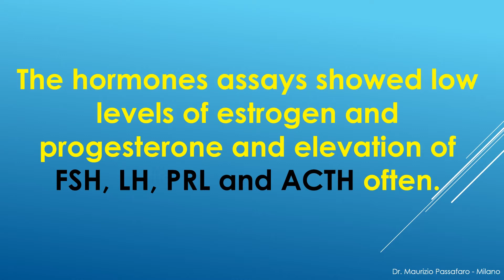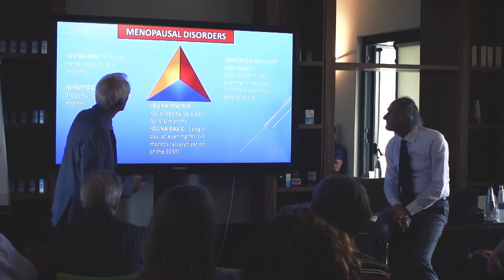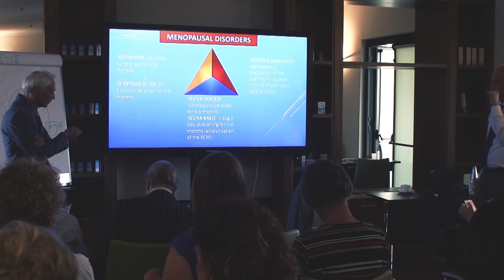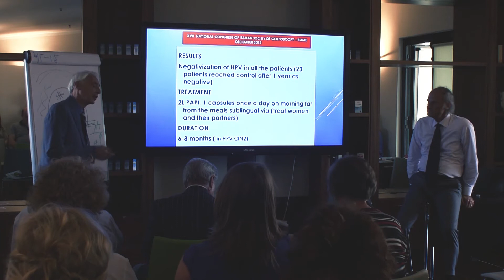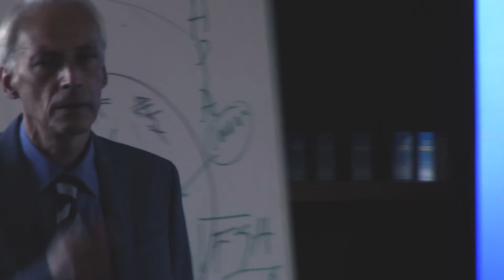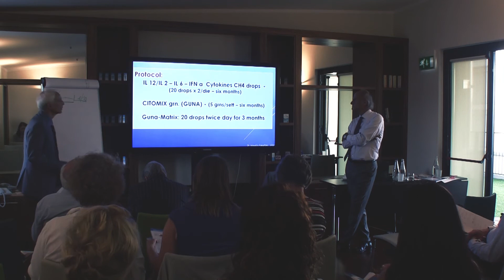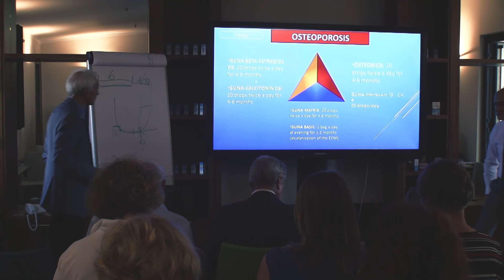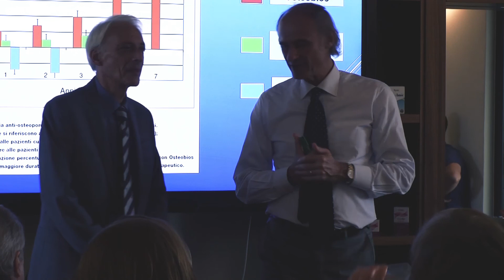Dr Maurizio Passafaro. Evidence of Low Dose Medicine in Gynaecology Part 2